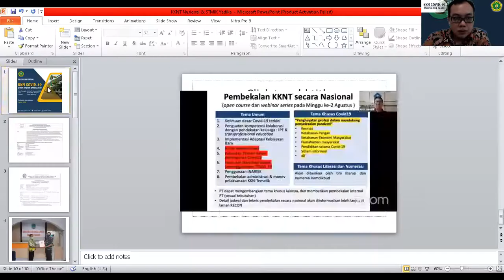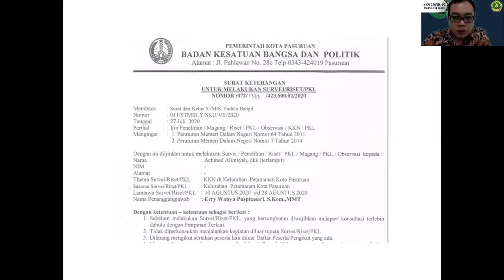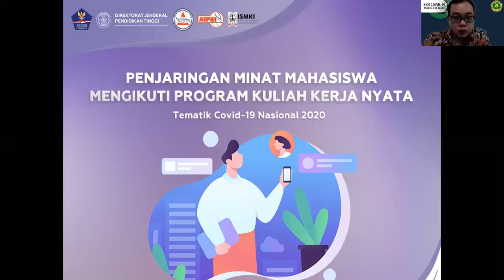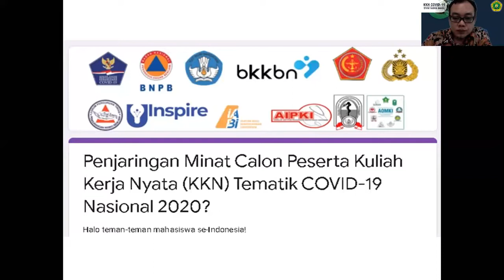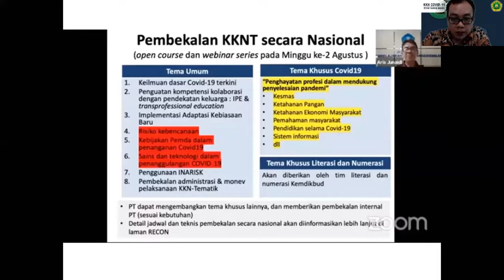Pelepasan Virtual | KKN Tematik Covid-19 | 10 Agustus 2020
Pelepasan/Pemberangkatan resmi secara virtual, Kuliah Kerja Nyata Tematik Covid-19 STMIK Yadika Bangil Tahun 2020.

Tersebar di 8 Desa/Kelurahan dan terbagi menjadi 8 kelompok.